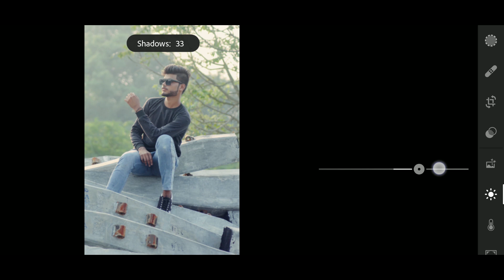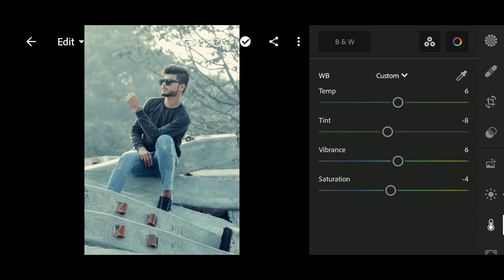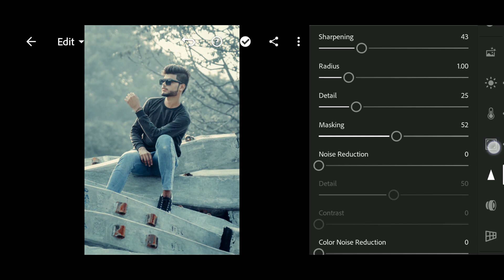Moody Dark Blue Tone Lightroom Tutorial With Presets | Lightroom Photo Retouching In Hindi 2021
Moody Dark Blue Tone Lightroom Tutorial With Presets | Lightroom Photo Retouching In Hindi 2022

For example:

[1] Password: 12** [2] Password: **34